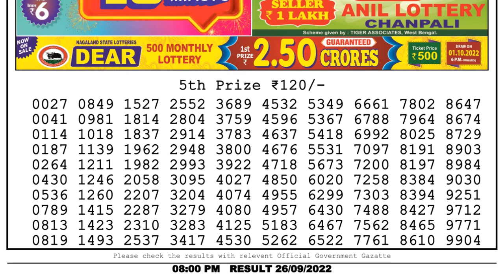🔴Dear Lottery Sambad Live 8pm today 26.09.22 Nagaland State Lottery Result